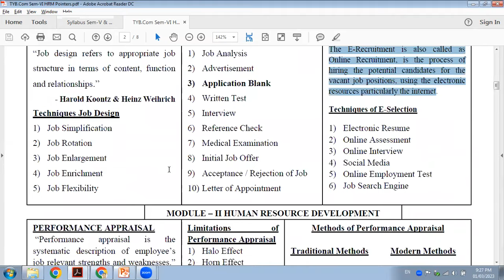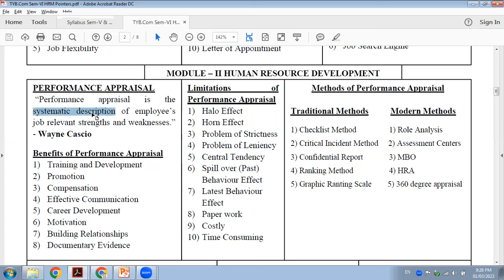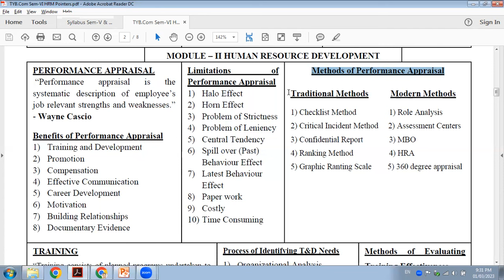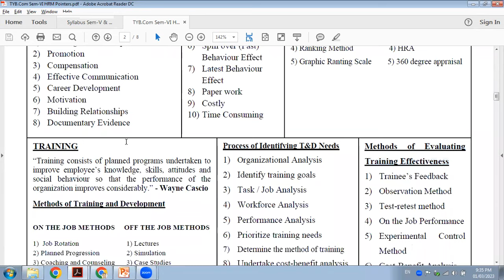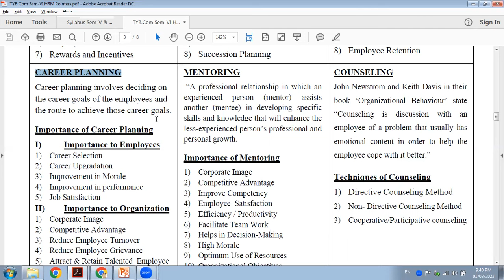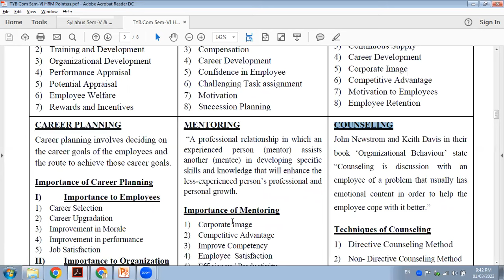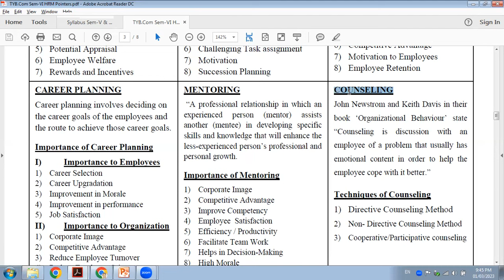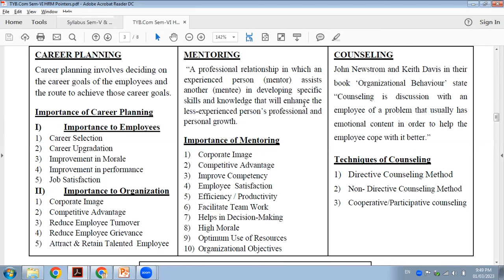TYBCOM Sem-VI Commerce-VI (HRM) subject Guidance Lecture - 2